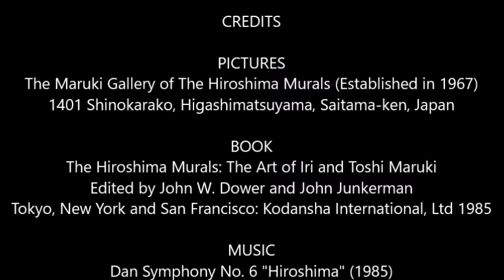Hiroshima Murals - Dan Symphony No. 6 - Wiener Symphoniker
Hiroshima Murals:
The Art of Iri Maruki (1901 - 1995) and Toshi Maruki (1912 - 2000)
Prelude
1. Ghosts (1950)
2. Fire (1950)
3. Water (1950)
4. Rainbow (1951)
4. Boys and Girls (1951)
6 . Atomic Desert (1952)
7. Bamboo Grove (1954)
8. Relief (1954)
9. Yaizu (1955)
10. Petition (1955)
11. Mother and Child (1959)
12. Floating Lantern (1969)
13. Death of American POW (1971)
14. Crows (1972)
15. Nagasaki (1982)
16. Rape of Nanking (1975)
17. Auschwitz (1977)
18 Minamata (1980)
19. Minamata, Nuclear Power, Sanrizuka (1981)
20. The Battle of Okinawa (1984)
21. Hell (1984)

Resources:

Pictures;
The Maruki Gallery for the Hiroshima Murals (Established in 1967)
1401 Shimokarako, Higashi Matsuyama
Saitama-ken, Japan

Book;
The Hiroshima Murals
Edited by John W. Dower and John Junkerman
The Art of Iri and Toshi Maruki
Tokyo, New York and Francisco: Kodansha International, Ltd. 1985

Ikuma Dan Symphony No. 6 'Hiroshima"
Composer and Conductor: Ikuma Dan (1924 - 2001)
Soprano: Anna Pusar
Nokan and Shinobue: Michiko Akao
Orchestra: Vienna Symphony (1989)